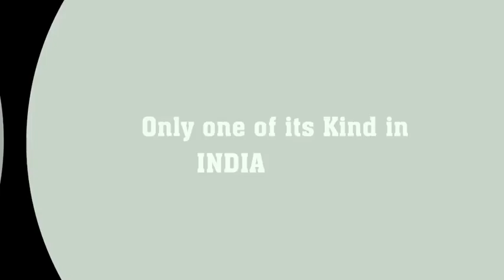PREETHA -DS-046 |DeSales International Film and Media Academy’s DeSINGER Competition 2020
DeSIFMA – DeSales International Film and Media Academy’s
DeSINGER Competition 2020.

Contestant’s Name :PREETHA
Entry Number : DS-046
We appreciate PREETHA for participating in the competition and convey our wishes to succeed in DeSINGER.

Wish to participate in DeSINGER?